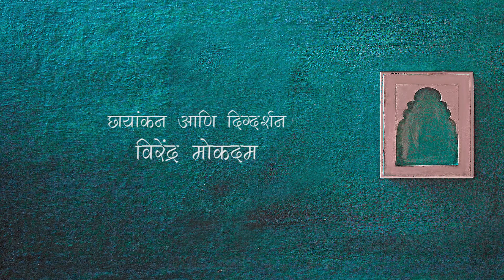मागणे | नारायण कुळकर्णी कवठेकर यांची कविता | MAGANE | NARAYAN KULKARNI KAWATHEKAR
प्रेरणाविरेंद्र निर्मित
दादांची डिजिटल लायब्ररी प्रस्तुत
"वाचा आनंदे" मालिका भाग -६
दिग्दर्शन-प्रेरणा आणि विरेंद्र
निर्मिती -प्रेरणा विरेंद्र क्रिएशन्स